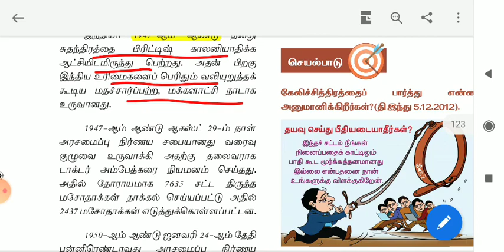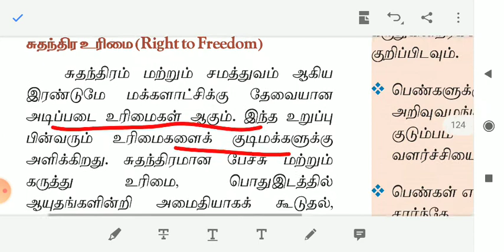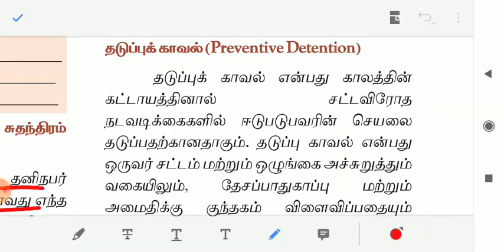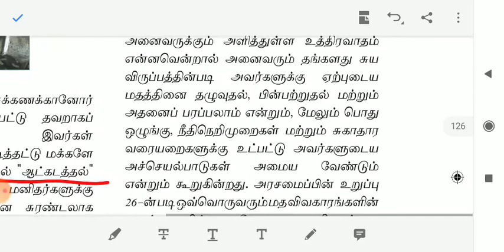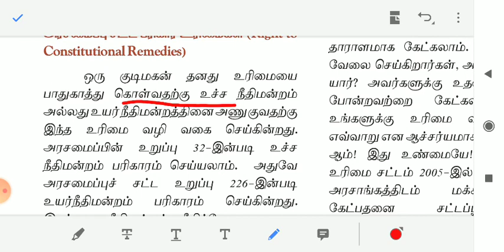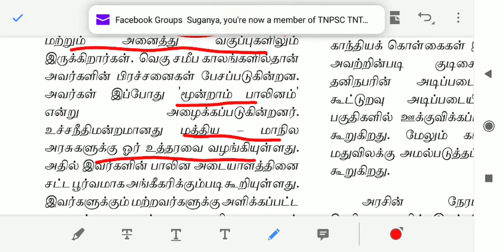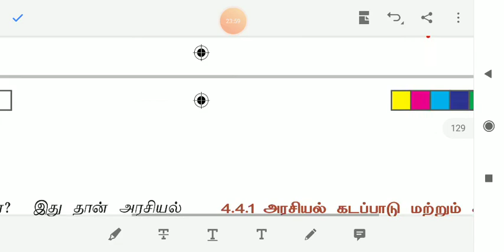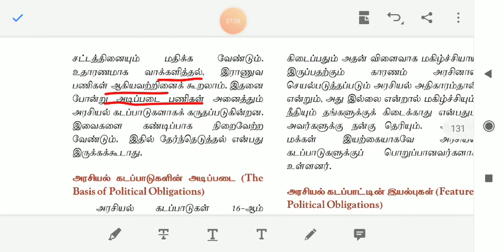Polity, சட்டத்தின் ஆட்சி, 11 th unit 4,part 4